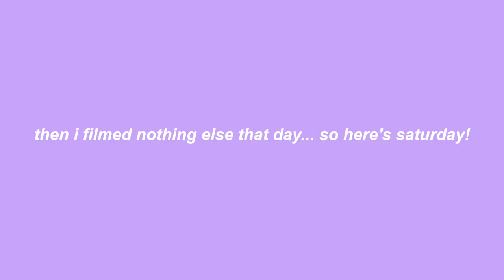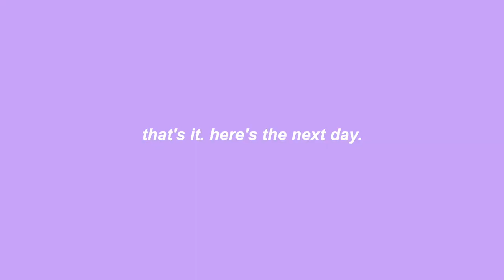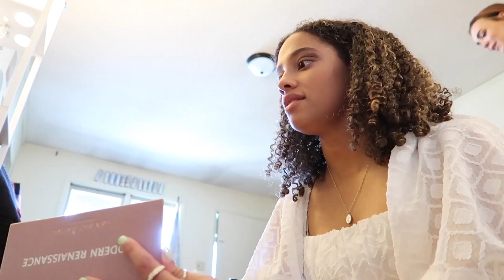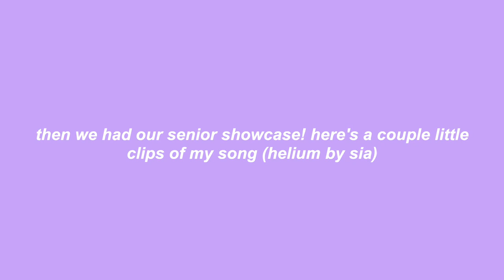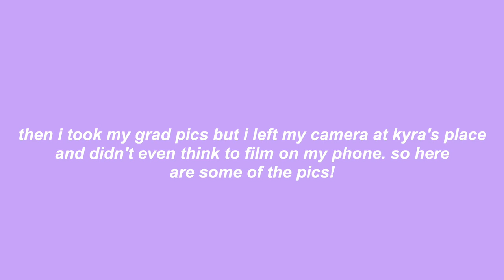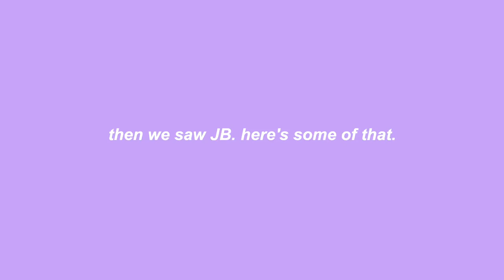VLOG: Justin Bieber concert, senior pictures, & me singing lol!